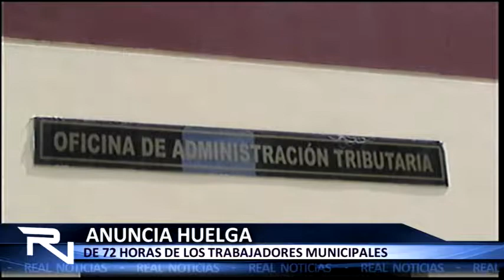ANUNCIA HUELGA DE 72 DE LOS TRABAJADORES MUNICIPALES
Los Trabajadores de las Municipales a nivel nacional acatarán un paro de 72 horas, así lo informó el Secretario General Del Sindicato Único de Trabajadores de la Municipalidad Provincial de Santa, Jorge Velásquez Pérez.
Según, el dirigente, luego de la última asamblea de este sindicato, se habría acordado apoyar la huelga en que viene acatando por otros sectores, pero que tiene la misma lucha en contra de la ley servil.
En este sentido, Velásquez Pérez habló de los problemas en particular que vienen afrontando estos empleados de la comuna provincial frente a la ausencia de las principales autoridades del municipio.